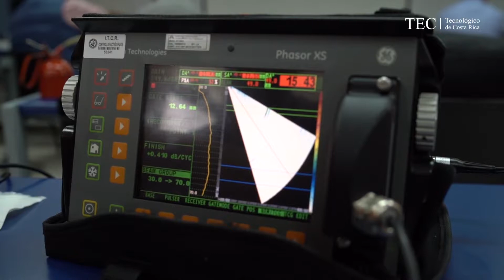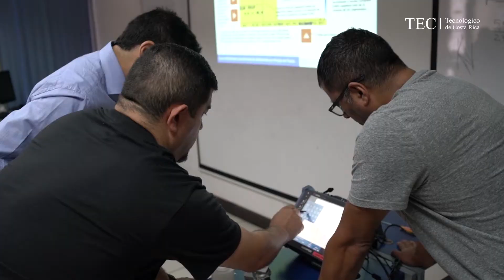ECIM ULTRASONIDO TEC